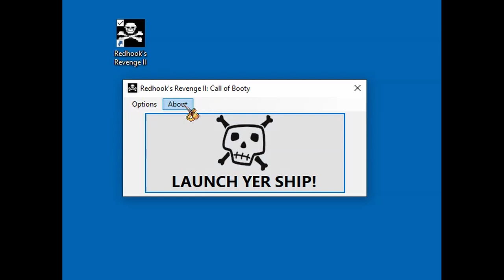Redhook's Revenge II: Call of Booty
Redhook's Revenge II by Specular Realms is a Windows compatible mod that runs atop the original educational DOS game, ImagiSOFT's Redhook's Revenge, and adds in a pool of over 10,000 new general knowledge trivia questions for players!

Note: This DOS game was captured in 1080p HD video, just another example of the spectacular historical authenticity that Specular Realms brings to the table.